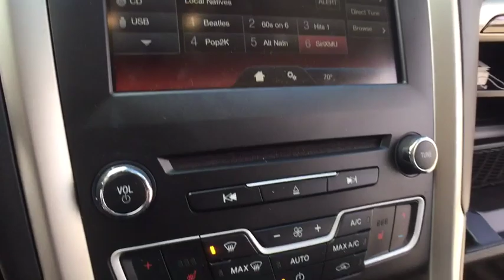2016 Ford Fusion Troy, Sterling Heights, Royal Oak, Lake Orion, MI STK125699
U 2016 Ford Fusion available in Troy, Michigan at Elder Ford of Romeo. Servicing the Sterling Heights, Royal Oak, and Lake Orion, MI area.

 U 2016 Ford Fusion in Troy, MI
 U 2016 Ford Fusion in Sterling Heights, MI
 U 2016 Ford Fusion in Royal Oaks, MI
 U 2016 Ford Fusion in Lake Orion, MI
 U 2016 Ford Fusion in Oakland County

2016 Ford Fusion  - Stock#: STK125699 - VIN#: 1FA6P0HD1G5125699

6-Speed Automatic. CARFAX One-Owner. 2016 Ford Fusion SE 4D Sedan FWD 6-Speed Automatic EcoBoost 1.5L I4 GTDi DOHC Turbocharged VCTbrbrThe All New Elder Ford of Romeo proudly serving Macomb, Washington, Charter Township of Clinton, Rochester, Shelby and more of your Greater Detroit area .Southeast Michigan's FASTEST MOVING Pre-owned Inventory! Every Vehicle Priced Below Market Value! Every Trade Paid Top Dollar! GUARANTEED CREDIT APPROVAL!brOdometer is 3086 miles below market average!brbrbrAwards:br  * 2016 KBB.com 10 Best Sedans Under $25,000   * 2016 KBB.com Brand Image AwardsbrbrDealer not responsible for missing, deleted or errors in description and pricing.